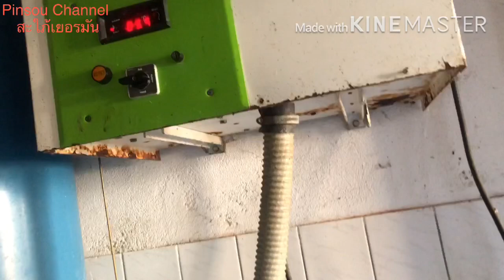เมียฝรั่งทำไร่ทำสวนEp2